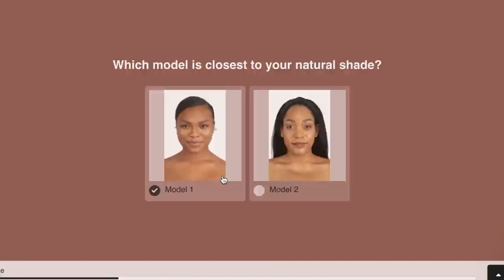A BLACK-OWNED KOREAN BEAUTY BRAND?! | Dr Gio Cosmetics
PRODUCTS USED:
Kylie Cosmetics Au Natural
Rom&nd Juicy Lasting Tint Nudy Peanut